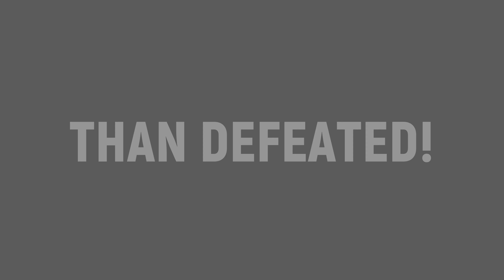TRAIL OUT - Yuji Than Boss Race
TRAIL OUT - Yuji Than Boss Race Gameplay Walkthrough Full Game No Commentary PlayStation 5 (PS5) , XBOX or PC in 4K & 1080 HD 60 Fps (2021).

⏱️TIMESTAMPS⏱️